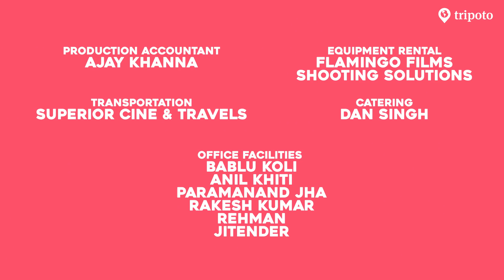SwipeRightToTravel | Ep 2 | Swiping Across The World | Tripoto | Tinder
Do you also believe that travel is more about the journey than the destination? About the people we meet and the experiences we share with them? If yes, share your Tinder travel stories on Tripoto by using the hashtag SwipeRightToTravel and stand a chance to feature in an episode of your own!

Tripoto & Tinder present SwipeRightToTravel - a series which is an ode to travel, meeting new people, friendships, and everything in between.

Enjoy Episode 2 – Swiping Across The World!

Tinder is the world's best app to meet new people.